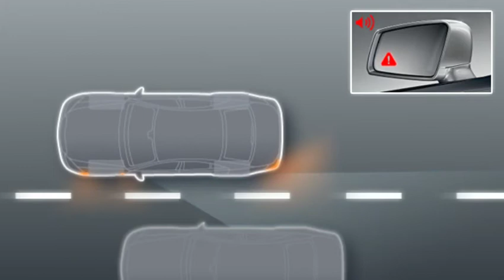Mercedes Aktif Kör Nokta Yardımcısı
Aktif Kör Nokta Yardımcısı

Sistem, aracın kör noktalarında başka araçlar bulunduğunda bunu dış aynada gösterir ve olası bir tehlike durumunda, örneğin şerit değiştirildiğinde otomatik olarak aksi yöne müdahalede bulunur. Aynadan bile görülmeyen bir alan her zaman vardır: Kör nokta. Kör noktada nelerin olduğu bazen görülemez ve bu nedenle tehlikeye neden olabilir. Mercedes-Benz’in Aktif Kör Nokta Yardımcısı, iyi görülemeyen alanları denetlemekte sürücüye yardımcı olur. Algılanan tehlikelere karşı uyarır ve gerçekleştirilen fren müdahaleleri ile kazaların önlenmesinde yardımcı olur.

Mercedes hakkında daha detaylı bilgi almak için web sitemizi ziyaret edebilirsiniz.